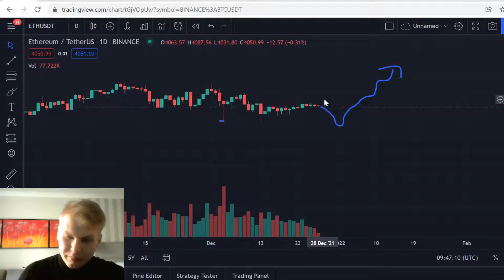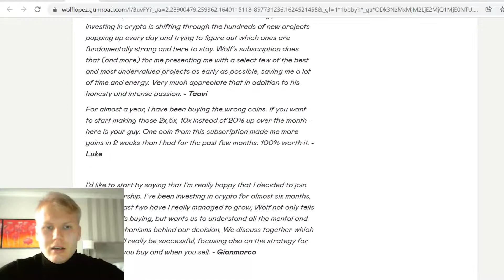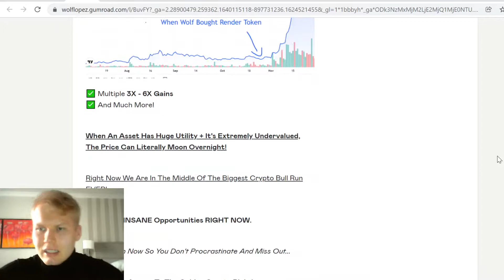Ethereum (ETH) Price Prediction 2022 💸